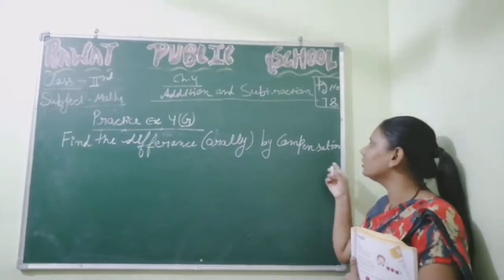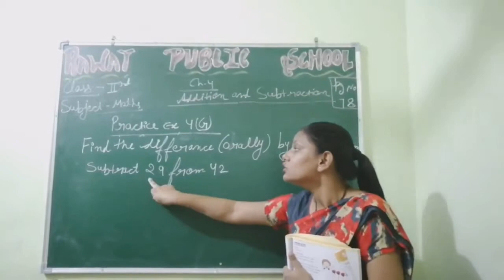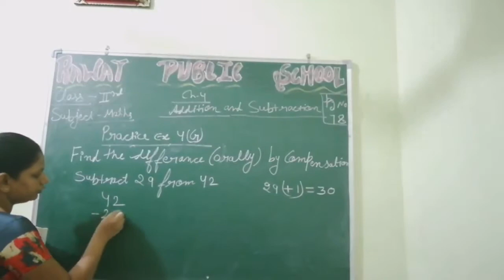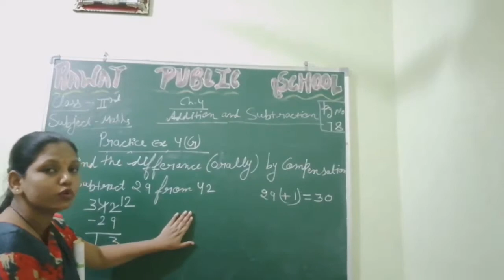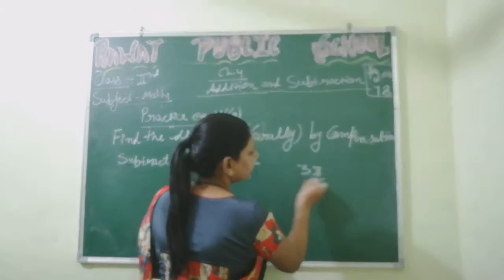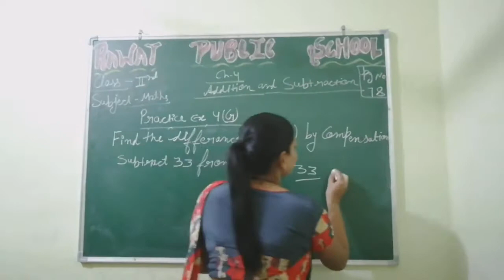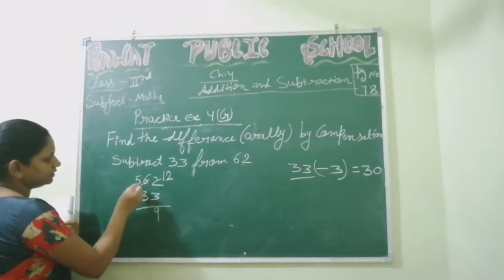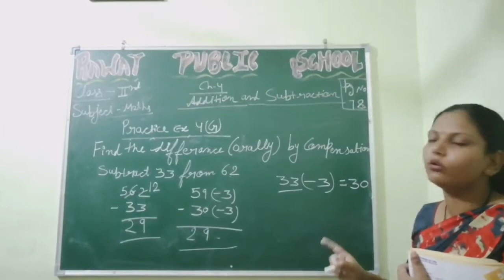Class-2 lecture 18 subject maths chapter 4